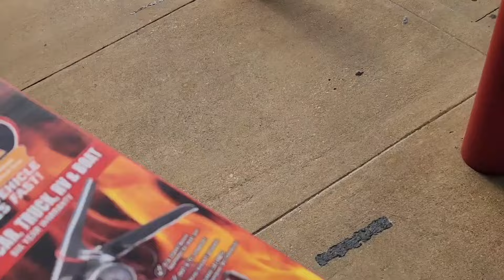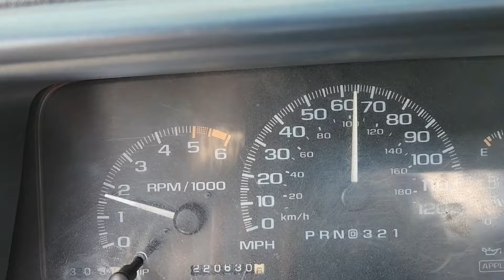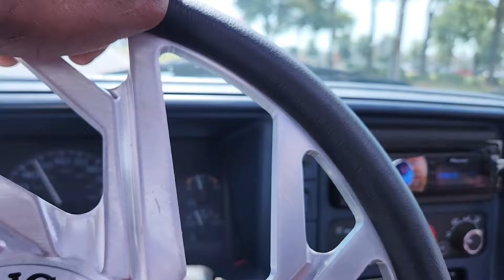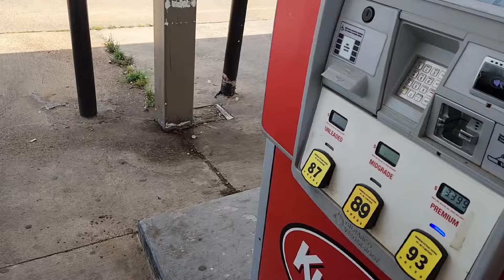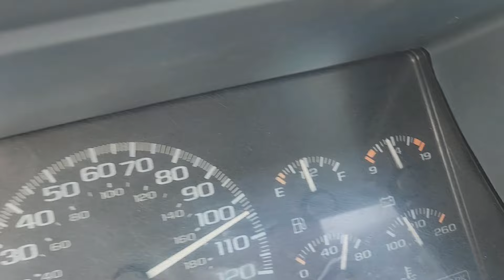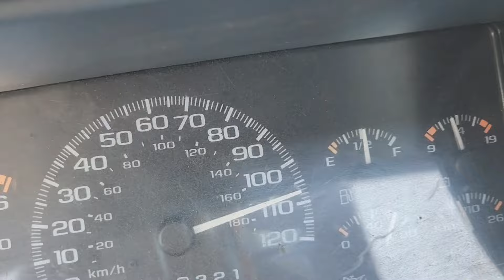Ice hauler tune upgrade